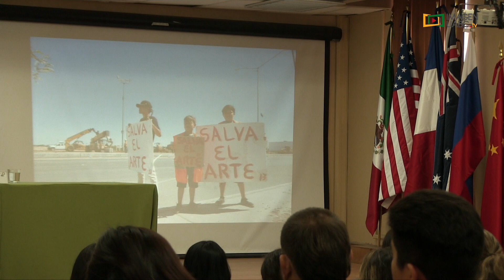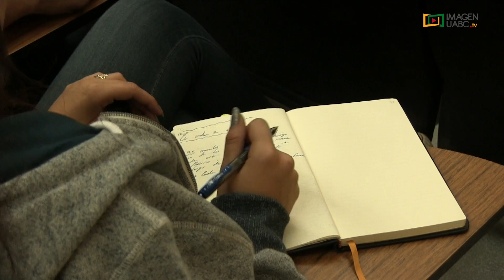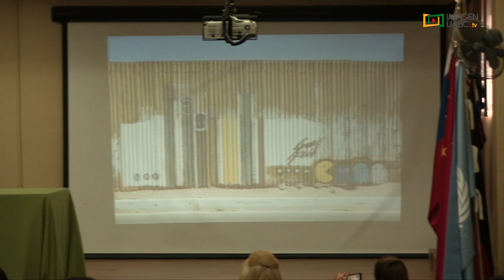Realizan el foro Arte, Sociedad y Asociaciones Civiles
Se realizó el Foro Arte Sociedad y Asociaciones Civiles,  en el marco de la semana cultural tanto de la Facultad de Ciencias Sociales y Políticas como la Facultad de Artes. Como Panelistas estuvieron el Mtro. Thomas Gin Coordinador del proyecto Calle 13 en Mexicali, y el Mtro. Aristóteles Aldape Vásquez docente de la Facultad de Ciencias Políticas.

Para ver más videos visita imagentv.uabc.mx